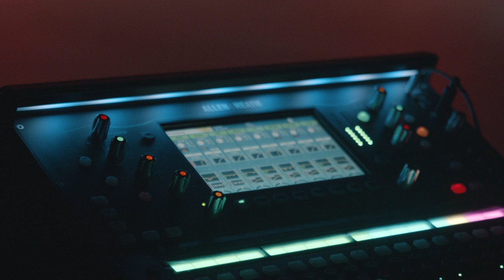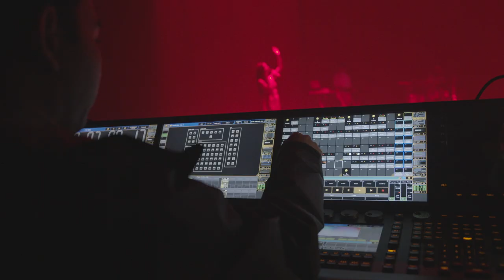Violette Wautier - Glitter and Smoke: Live in BKK, 2020 (Behind The Scenes)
:: Production Crews ::
Director : Jatuphong Rungrueangdechaphat
Producer : Kakkanan Suksomart

Dop : Danuwat Jettana
Focus : Nattapong Phamon
Camera : Lifeboat Camera & EUNIT
Lighting & Grip : 164 Lite Production Co.,Ltd.

Editor : Wirayut Butrart
Colorist :Nuttacha Khajornkaitsakul

:: Musicians ::
Bass: Nuttaphon Lerswanuswong
Keyboard: Suebboon Kaewpaluek
Drum: Wasin Thiamngoen

:: Sounds ::
Sound Engineer: Narunjutha Punyasukh
Music Production: Nuttaphon Lerswanuswong

:: Stage Technicians ::
Supakit pattarasirinat
Pisit prayotying

:: Lighting Design ::
By SATURATE DESIGN

Lighting & Production Designer: Peem Poolpol
Lighting Assistant: Naphat Mangkharat
Project Manager: Panomkorn Phumkua
Project Assistant: Ruttharoj Pitthacharoenthron
Graphic Designer: Natthapat Tantiveerakul
Production: Banjob Nankrathok
Production Assistant: Nunnapus Maniphan
Production Assistant: Evitta Kanmotharn

:: Lighting ::
By Light Source Co., Ltd.

Project Executive: Savitree Ronsiri
Project Executive: Supatsorn Soonthornvipat
Lighting Technician: Nutcha Chantarasethon
Operation Officer:
Aed  Rueanpheng
Nopphadon  Chalasin
Chalremsak  Chaisak
Santi Mangchakon
Somsak Aunla
Chokdee  Klinhom
Chaloemwut  Kritram
Phonchai  Pechsuk
Somkid Insod
Piyaphong  Kamkhruea
Rittikorn  Sripakho
Suthiphong KaewPakdee
Marut Narabua
Rariphon Wongwibunkun
Phuwit Chanmala